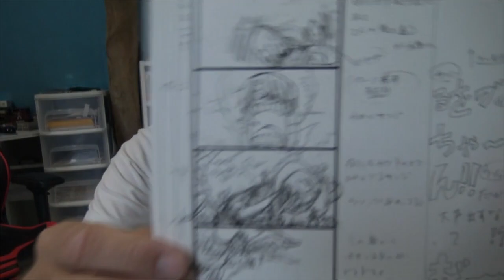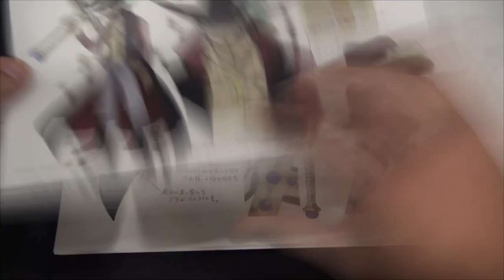LE RETOUR D'ENER : ONE PIECE EPISODE SPECIAL SKYPIEA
Tout ce qu'il faut savoir sur l'épisode spécial skypiea qui sortira le 25 aout au japon